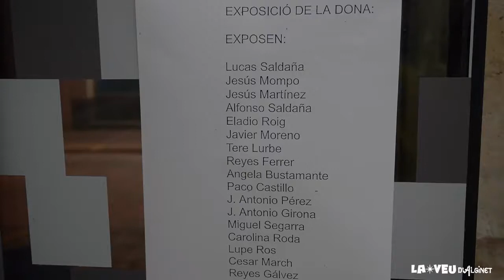Comencen els actes de la setmana de la dona amb l'exposició del Foto Club